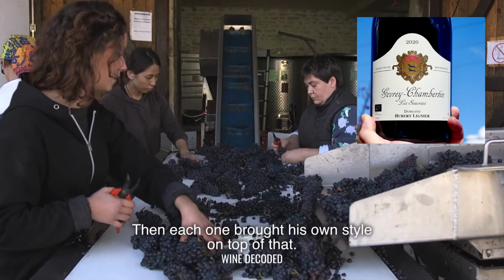Domaine Hubert Lignier 2020 & 2019 Release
Domaine Hubert Lignier 2020 & 2019 Burgundies

One of the first Burgundy makers I drank with that extra spark raising the wines to the upper echelons.
When you’re looking at wines from the great producers, like Hubert Lignier, they optimise every year. Lignier makes fresh, fine, and elegant Burgundies.

The wines are personality-filled, layered, complex, and harmonious. They have a seamless flowing nature.

Simply put they beg you to drink them!
Today we offer wines from Village to Grand Cru
$198 to $1,146ea

Lignier has offered us 2 vintages in one hit!

All wines are loaded on site for immediate purchase
1-6 bottles of each wine available only

"As was the case in 2019,
Lignier has fashioned some lovely wines in 2020."

Allen Meadows, Burghound

Chambolle-Musigny
Vielles Vignes

Gevrey-Chambertin
Regnard ~ La Justice ~ Les Seuvrées ~ 1er Aux Combottes
Charmes-Chambertin

Morey-Saint-Denis
Village ~ Trilogie ~ Les Blanchards ~ 1er Chaffots ~ 1er Vielles Vignes
 Clos de la Roche

Head on-site, watch 🎥 films Laurent, 📖 explore a little of Lignier's history and, read all the 💯 reviews.